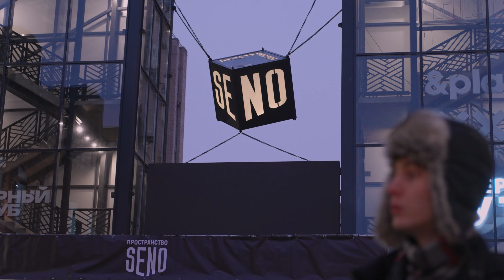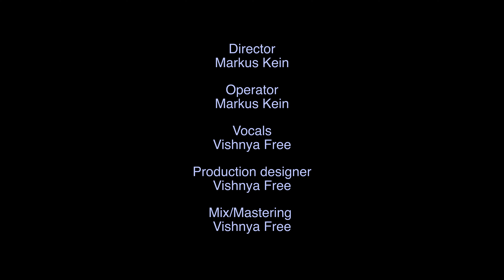Vishnya Free - Зимняя Вишня (Премьера новогоднего клипа 2023)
В один суматошный зимний день в питерском дворе главный герой сталкивается с загадочной незнакомкой. Случайность это или настоящее новогоднее чудо?
Рождественская романтическая история в новом клипе Зимняя Вишня

В ролях: Kay Marsy, Vishnya Free

Новогодняя песня, новогодние хиты, рождественские песни, новогодние клипы 2023, премьера клипа